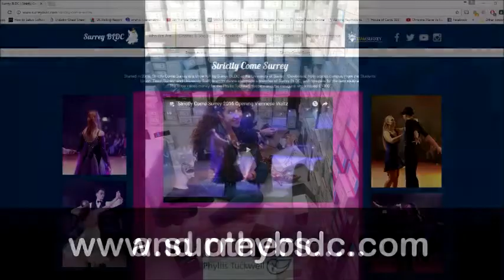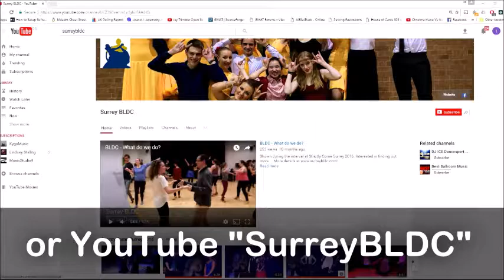SurreyBLDC Advert - Strictly 2017